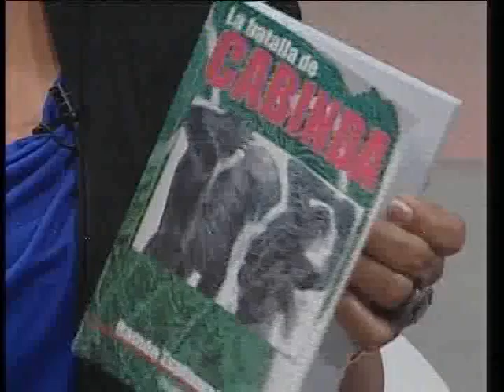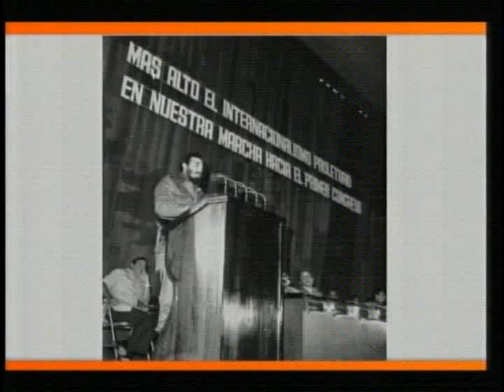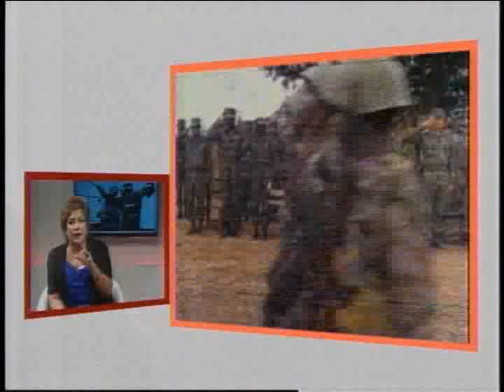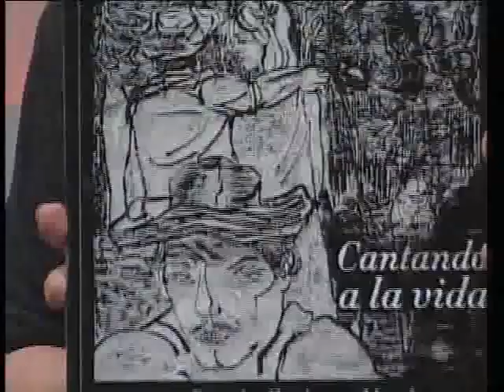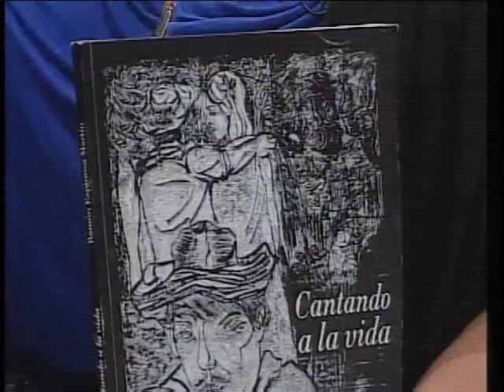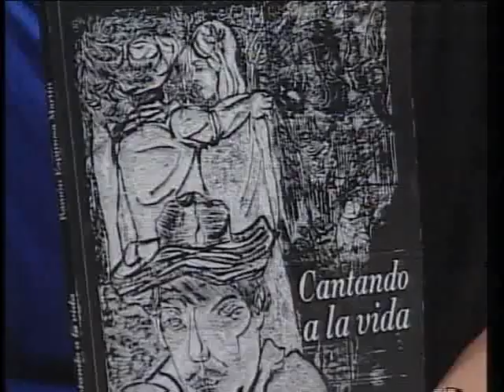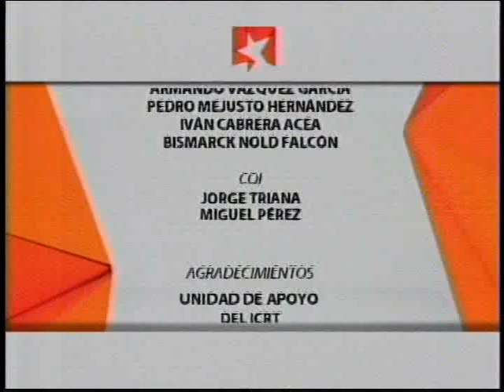Ramón Espinosa Martín, En persona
Protagonista de la gesta internacionalista cubana en Angola, combatiente de la lucha revolucionaria, Héroe de la República de Cuba, Viceministro de nuestras Fuerzas Armadas Revolucionarias y miembro del Buró Político del Partido, el  General de Cuerpo de Ejército Ramón Espinosa Martín nos cuenta, desde sus vivencias, momentos históricos de la Revolución Cubana en la Mesa Redonda